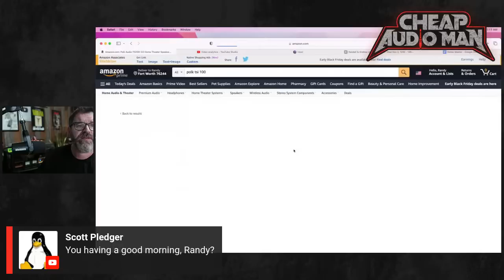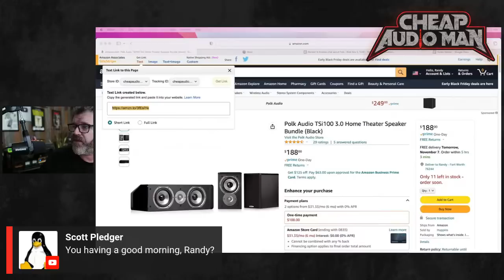Best New Old Stock Speaker Under $100!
Polk TSI 100 $100!

Recommended DACs

Subs